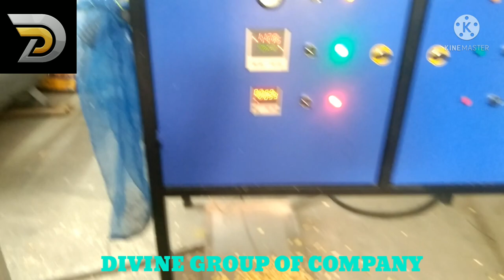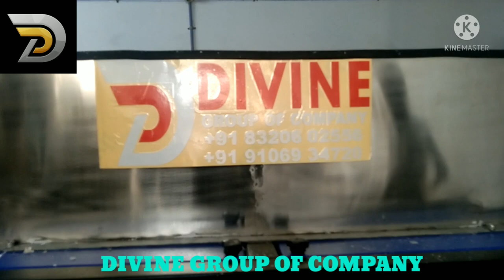Garlic Peeling Machine 200 kg per hour by divine group of company +91 8320602556 Ahmedabad Gujarat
Factory Testing Video
Garlic Peeling Machine 200KG Capacity Per Hour.

200kg Garlic Peeling Machine is used to peel garlic clove or remove garlic clove skin.

Divine group of company Garlic Peeling Machine adopts a pneumatic principle, which will not damage the garlic during peeling the garlic skin.

Garlic Peeling Machine can peel the garlic skin completely in a dry way, so there is no need to put the garlic in the water before peeling.

The peeling rate could up to 95%. The garlic peeling machine can be used in food processing factories, restaurants, etc.

Tell Us Your Requirement And Get Free Quotes From Our Sales Team.
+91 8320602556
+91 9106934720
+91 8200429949